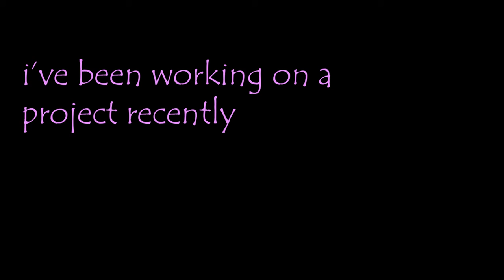guess what today is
no spoilers but something's coming soon